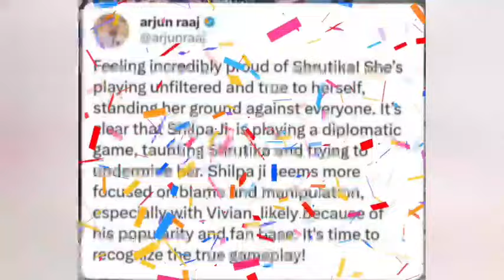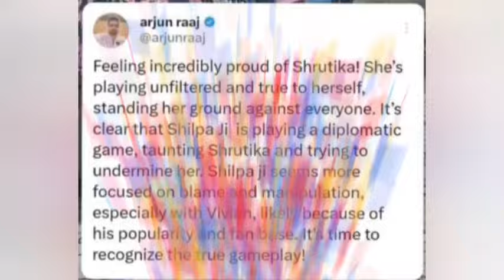மனைவிக்காக களத்தில் இறங்கிய அர்ஜுன் | Biggboss Hindi | Shruthika Arjun